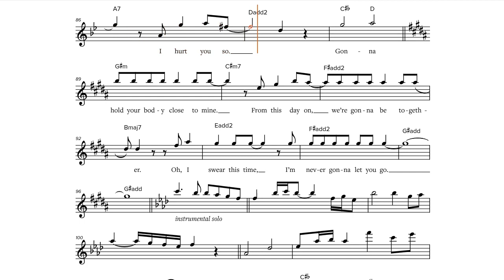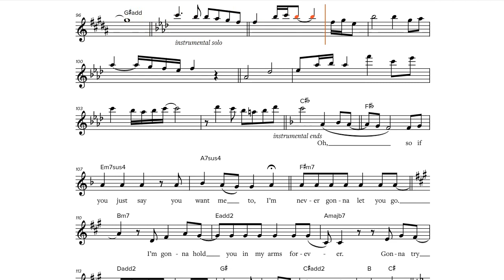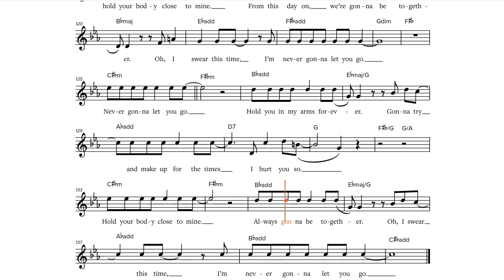Never Gonna Let You Go (Sérgio Mendes, 1983), Bb-Instrument Play along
Never Gonna Let You Go (Sérgio Mendes, 1983), play along / backtrack / partitura for Bb-Instruments [Tenor Saxophone, Trumpet, Clarinet etc.]